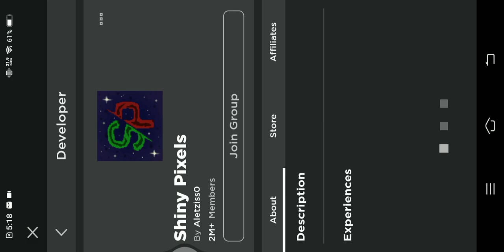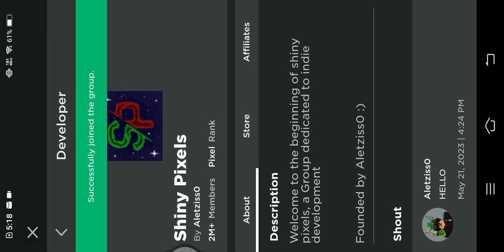HOW TO PLAY ROBLOX LIKE A PRO | Lilly Gaming